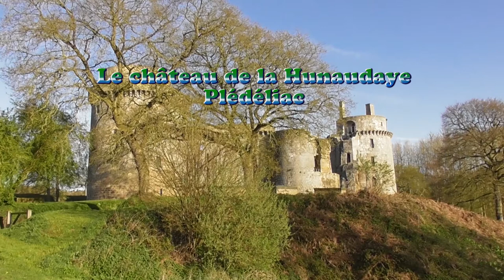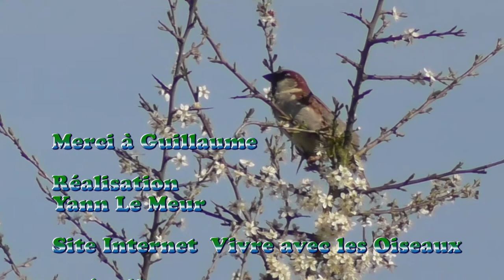Le château de la Hunaudaye Plédéliac